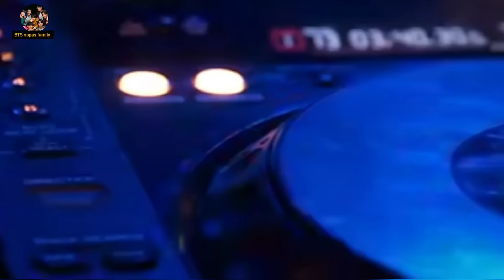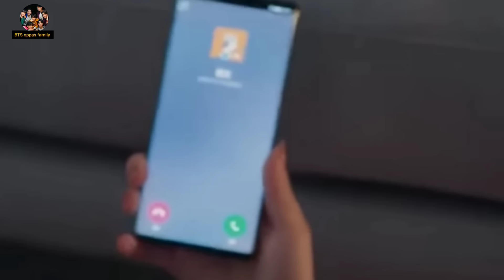forced marriage||part-30 || drunk tae & jimin 🥂|| taekook bathroom rom@nce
forced marriage||part-30 || drunk tae & jimin 🥂|| taekook bathroom romance